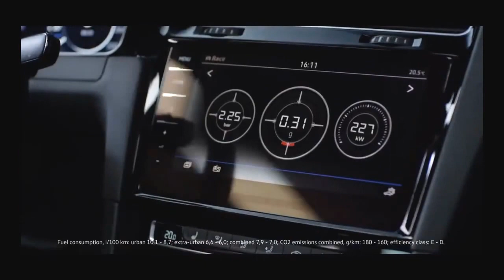VW Golf R 2017- The ultimate pocket rocket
Specifications
VEHICLE TYPE:
front-engine, 4-wheel-drive, 5-passenger, 4-door hatchback

BASE PRICES:
R, $36,475; R with DCC and Navigation, $40,195

ENGINE TYPE:
turbocharged and inter-cooled DOHC 16-valve inline-4, iron block and aluminum head, direct fuel injection

Displacement:
121 cu in, 1984 cc

TRANSMISSIONS:
6-speed manual, 6-speed dual-clutch automatic with manual shifting mode

DIMENSIONS:

Length: 168.4 in
Passenger Volume: 93 cu ft
Cargo Volume: 23 cu ft
Curb weight (C/D est): 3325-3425 lb

FUEL ECONOMY:

EPA city/highway driving: 22-23/30-31 mpg

C/D TEST RESULTS FOR:
2016 Volkswagen Golf R Manual
Curb weight: 3329 lb
C/D observed fuel economy: 21 mpg